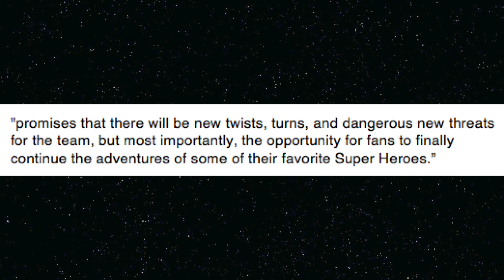YOUNG JUSTICE CONFIRMED FOR SEASON 3 | World Meets Nerd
AHHHH!! Time to start binge-watching Young Justice Season 1 & 2 again on Netflix because Season 3 is officially on its way! I'm wayyyy too hyped for this!